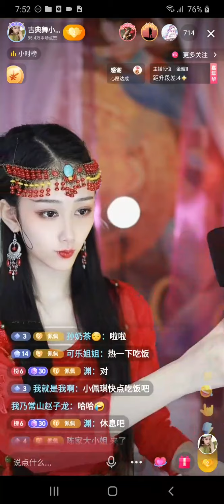古典舞小佩仪 绝媚美女 直播 间隙 20211209 P